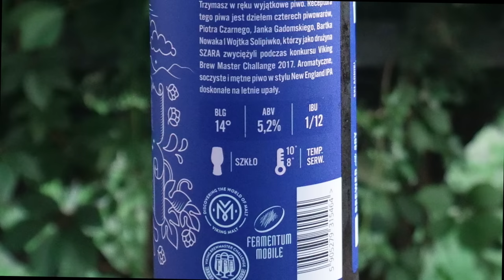Jason vs VBC z Browaru Solipiwko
Tomasz Kopyra degustuje piwa: Jason i VBC z Browaru Solipiwko. Jason to New England Pale Ale, a VBC to NEIPA wg zwycięskiej receptury Viking Brewmaster Challenge 2017.
Soundtrack: Dan Lebowitz - Search and Rescue